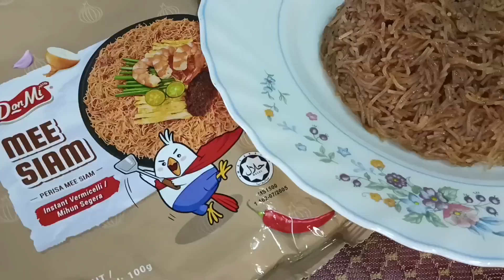DONMI... KENAPA SEKARANG BARU TAHU 🥹 | FOOD REVIEW | MINNA'S HOME 🏡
Assalamualaikum dan hai korang 😘 Welcome back to MinNa's Home 🏡 Video kali nie MinNa kembali untuk meracuni korang dengan makanan yang pastinya akan membuatkan anda terliur.  Berita baik untuk geng Eco Shop! MinNa ada jumpa satu makanan yang rare dan baru di Eco Shop. Mungkin di tempat korang dah lama tapi MinNa baru jumpa jadi barang baru lah bagi MinNa. So kalau korang nak tahu berapa rating yang MinNa bagi,make sure tengok video nie sampai habis tau. Apa-apa pun, semoga korang enjoy tonton food review dari MinNa kali ni. Jangan kata MinNa tak payung pulak kay.